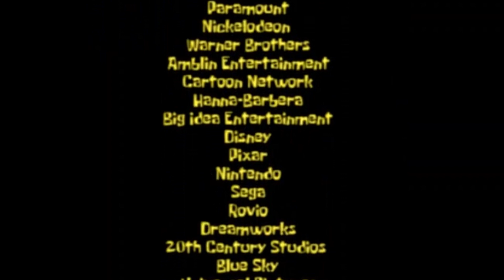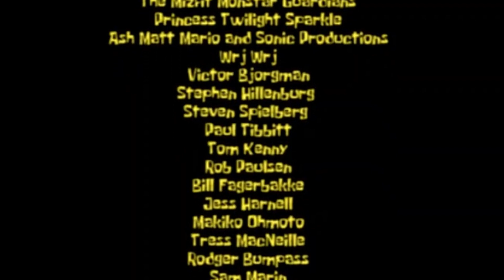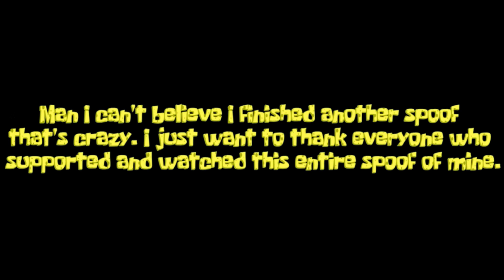"The YakkoBob WarnerPants Movie" Part 18 - End Credits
And that concludes on my 3rd movie spoof! So far this has to be the most fun spoof I've done this far, not only that this was the first move where I was able to have opening sketches / memes but also it was a way for me to learn more techniques when it came to editing like using green screen and some parts of my spoof. Everything I also enjoyed was voice acting some of the characters and some parts which I hope you like by the way! I want to say that if it weren't for @SkymationProductions-uf9oz  and @AshMattMarioAndSonic  who inspired me to do this, and that I wouldn't be here at this point. And I'll say there was no better way to celebrate SpongeBob's 25th anniversary and its film's 20th anniversary then to make a spoof out of it. I will continue on working parts for Tomo and Ash and also going to continue production on my Toon Story Spoof. Am I making plans to make a spoof of the second SpongeBob movie, I'm not sure but I am almost done working on a cast video for it so that will probably be releasing the next day or on a day this video is published.  I hope all of you I'm really enjoyed this movie! Thank you so much Steven Hillenburg and Spielberg for making my two favorite cartoons of all time!